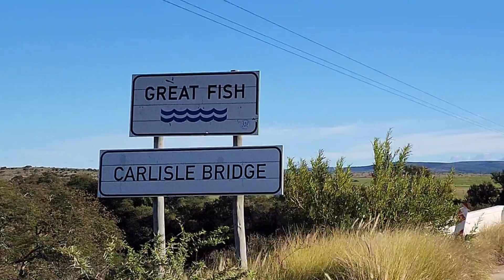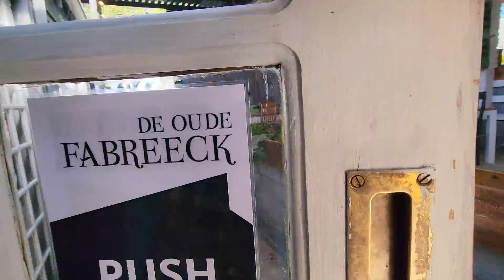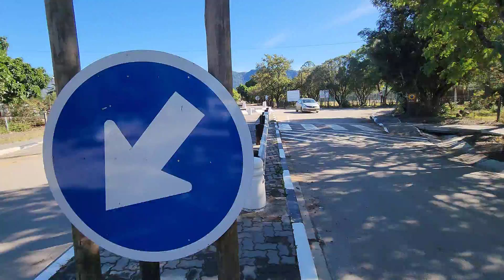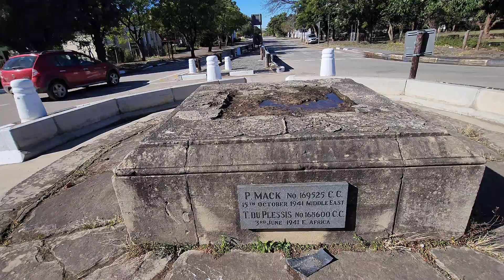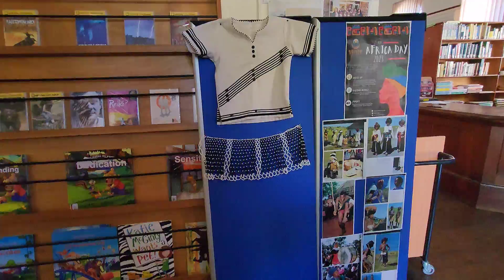S1 – Ep 332 – Bedford – A Delightful Destination which Exceeded our Expectations!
Our trip to Bedford was an adventure filled with contrasts. Leaving Riebeeck East, we embarked on a 20km drive along a wet gravel road riddled with potholes, but the sight of Impala made the journey worthwhile. Surprisingly, the tar road proved to be even worse as we made our way to Bedford. However, we were richly rewarded upon arriving in this bustling yet stunning town. Driving through the main road, we were captivated by the charm that surrounded us. Our first stop at De Oude Fabreeck exceeded our expectations. It is truly a delightful destination! The furniture factory provided a fascinating glimpse into their craft, showcasing their exquisite creations. We also enjoyed the cosy ambiance of the restaurant, explored the arts and crafts center, and admired the dedicated children's area. Continuing our exploration, we visited the town's library, housed within a magnificent old building that added a touch of nostalgia to our experience. As we drove through the town, we encountered beautiful churches, well-preserved historic sites, and even a hospital in great condition. Our trip to Bedford was a delightful surprise, leaving us with cherished memories of this remarkable town.